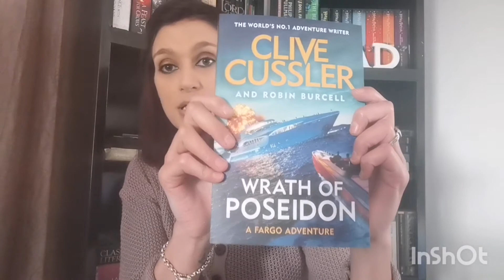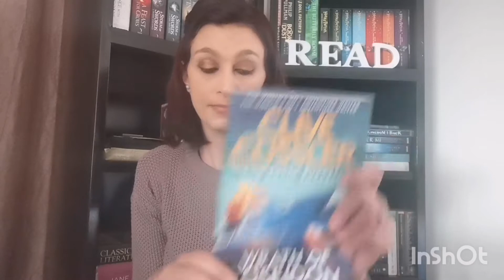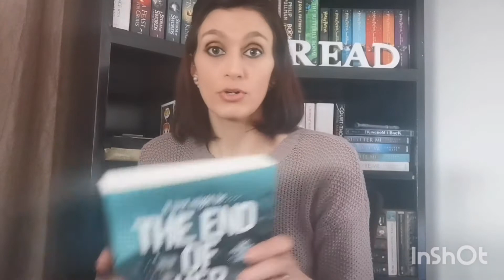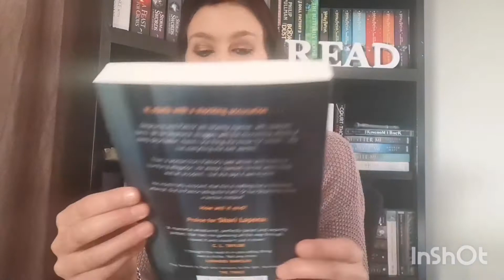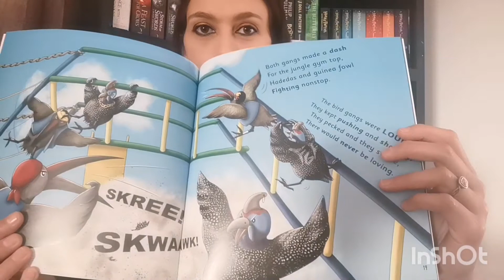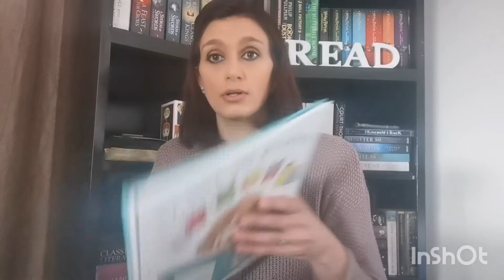BOOK MAIL from Penguin Random House SA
Hi guys! Today I want to show you the book mail I received from
Penguin Random House SA and Penguin Random House SA Kids & YA.

A HUGE thank you to Penguin Random House SA and Penguin Random House SA Kids & YA for these gifted copies. I can't wait to read and review them. :)

I forgot to mention the author of "My boek oor gevoelens". It's written by Stéphane Couturier. The English title is "My book of feelings" and it's available

Have you read these books? Are they on your TBR? Let me know!